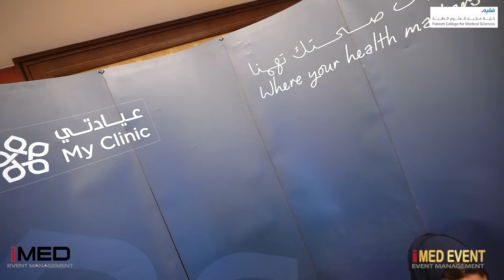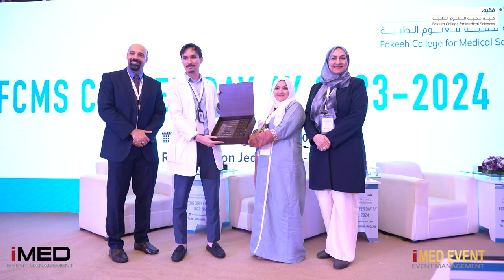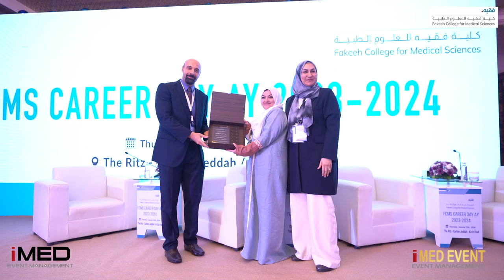FCMS Career Day Plan AY 2023-2024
25 January 2024
Ritz-Carlton Hotel, Jeddah, KSA